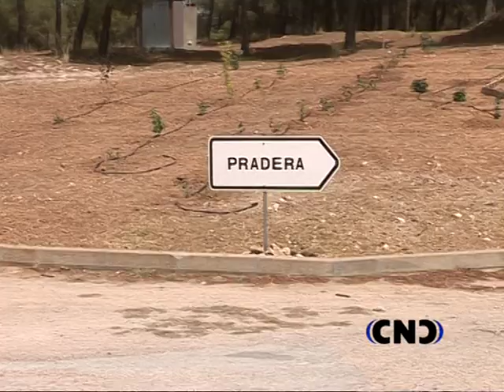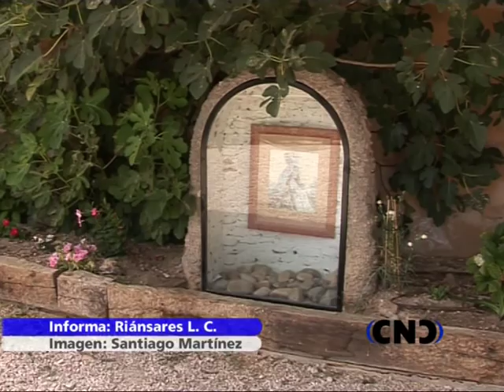Concesion año jubilar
En marcha los trámites para nombrar a la Virgen alcaldesa honoraria